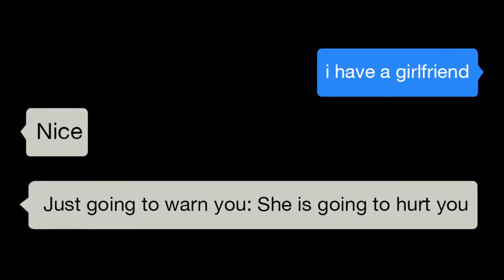Capstone Project (Trailer)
Coming Out on May 1, 2019